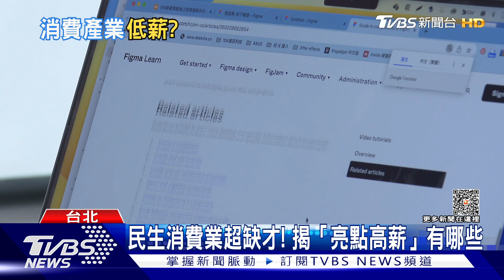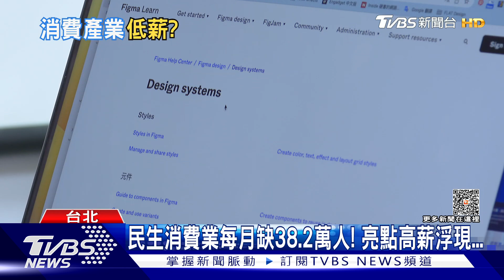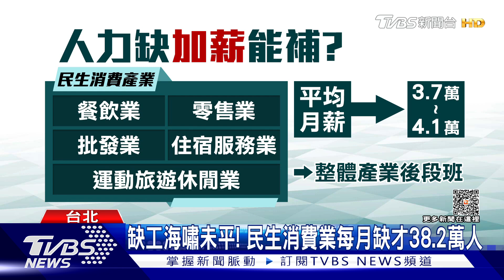民生消費業每月缺38.2萬人! 揭露「亮點高薪」有哪些｜十點不一樣20230802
缺工浪潮沒有減緩，尤其民生消費業，更是陷入大缺工的泥沼，根據統計，2023年第一季平均每月，就短缺38.2萬人，創下歷史新高，平均每位求職者可分得到8份工作，高於整體市場的1.8份，而在這樣的前提下，也延伸出不少亮點高薪職務。